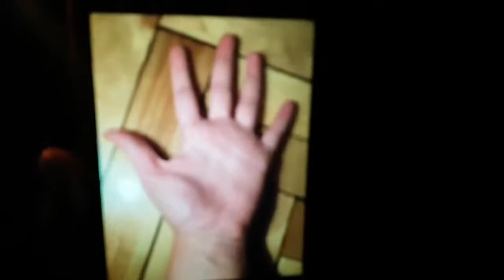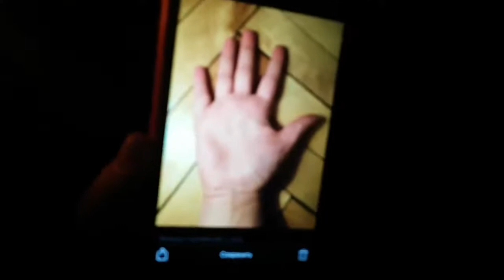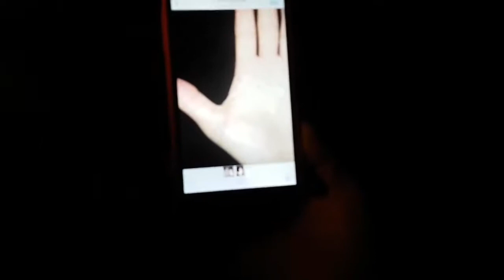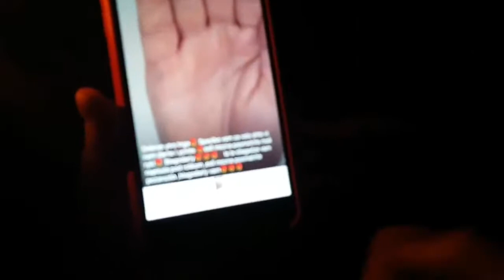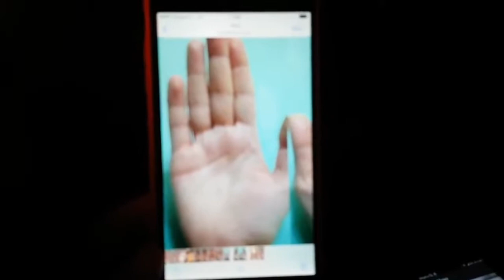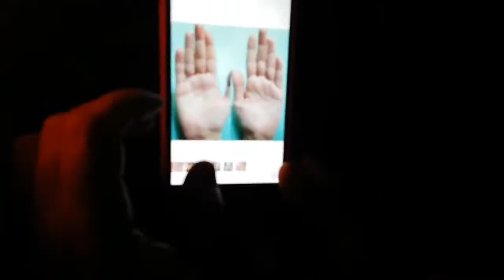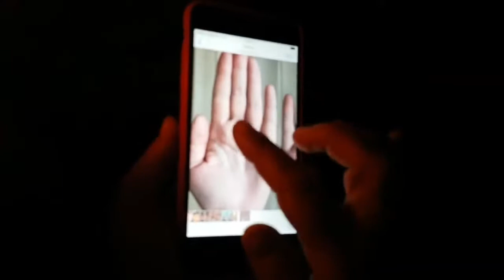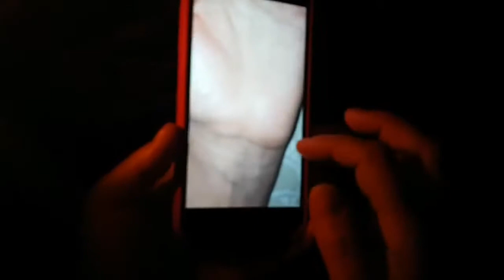ОТВЕТЫ ПО ХИРОМАНТИИ. ЧАСТЬ 2. ВЕДЬМИНА ИЗБА - ИНГА ХОСРОЕВА